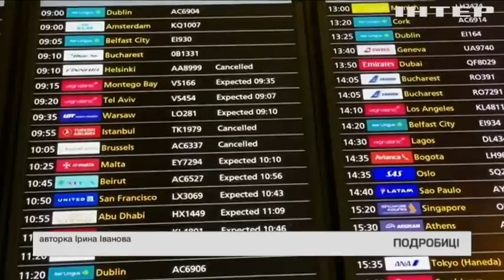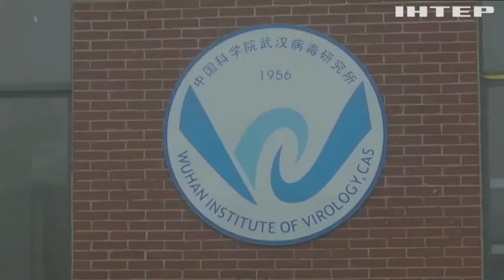Пандемія COVID-19: рік життя людства з викликом планетарного масштабу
Вільні польоти за кордон, єднання на трибунах стадіонів, відкриті обличчя та обійми - усе це тепер здається далеким ностальгічним минулим